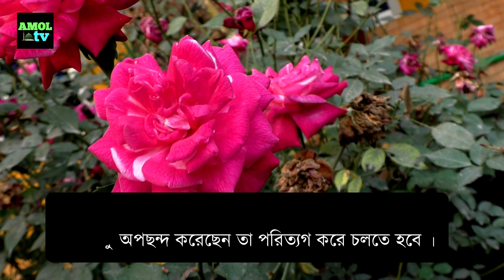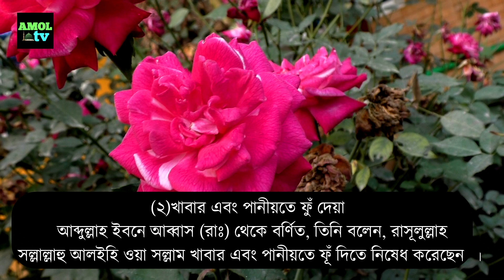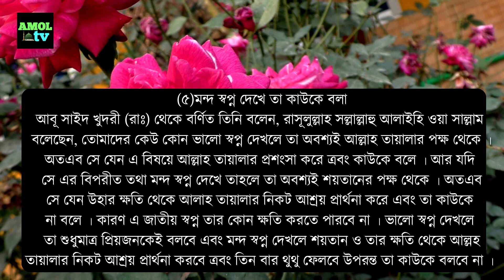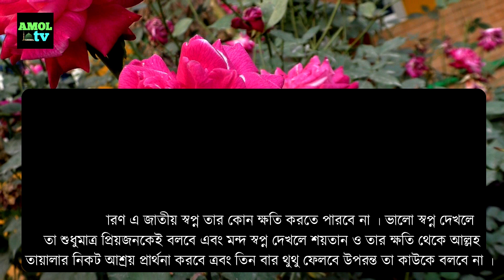৫ টি জিনিস নবীজি সঃ অপছন্দ করতেন | জান্নাতে যাওয়ার সহজ উপায় | jannate jaoar amol | আমল টিভি |amol tv